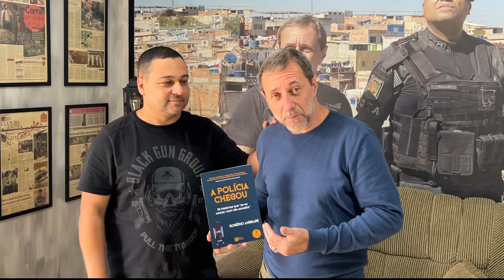Livro de Policial Militar leva o nome do diretor Elias Junior na capa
@EliasJuniorDiretor    @EliasJuniorFilmes    @EliasJuniorRota  DiretorEliasJunior
O diretor EliasJunior, apresenta diariamente neste canal o dia-a- dia da atividade policial da maior metrópole do País.